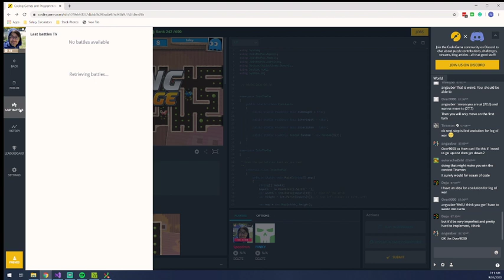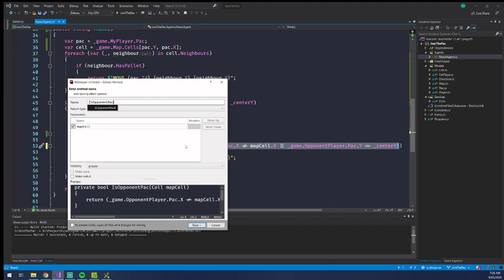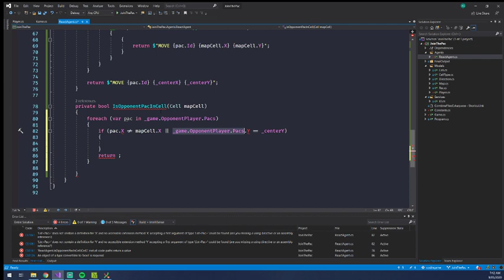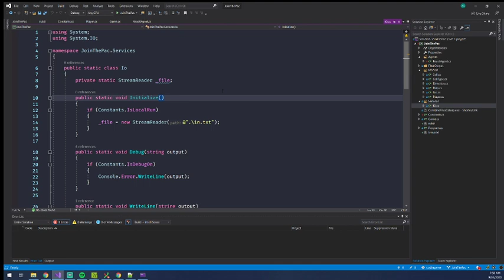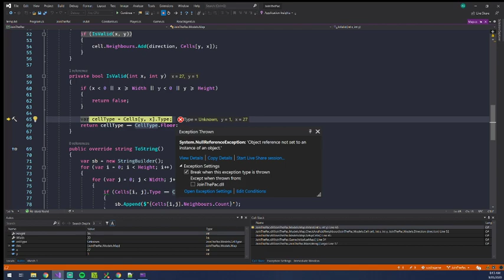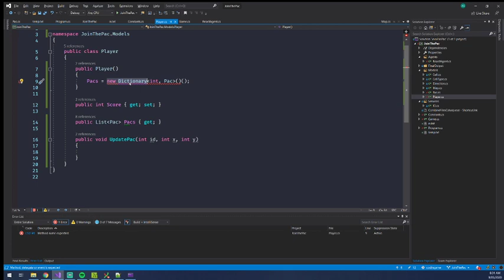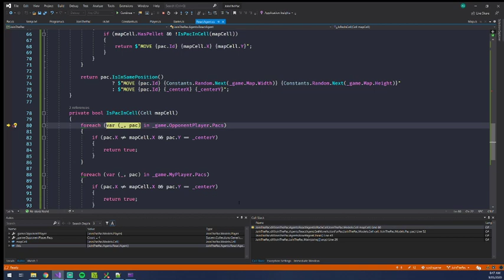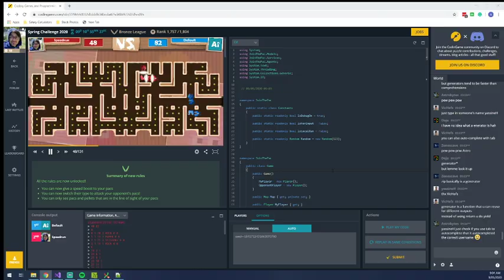Join the Pac Part 2 (Wood 1)